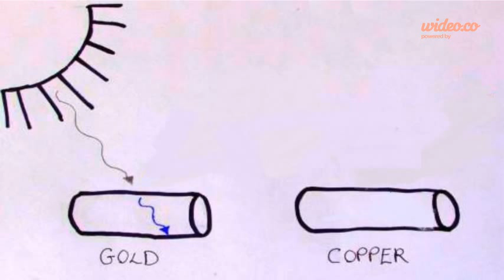Why is gold yellow and copper reddish? - by Wideo.co